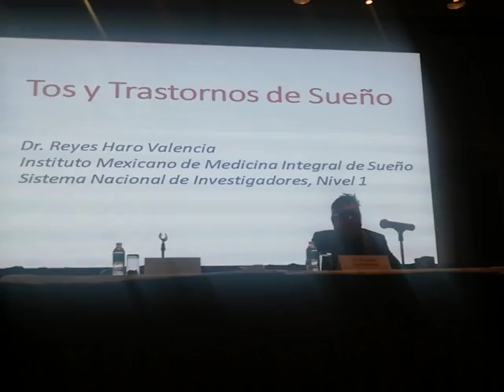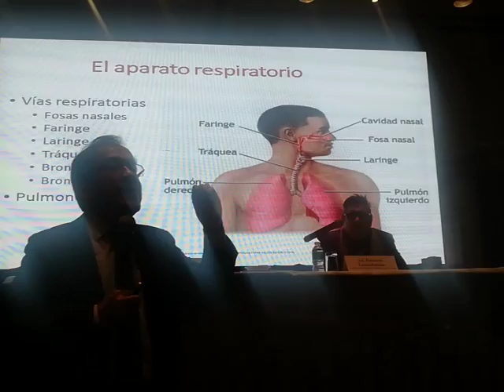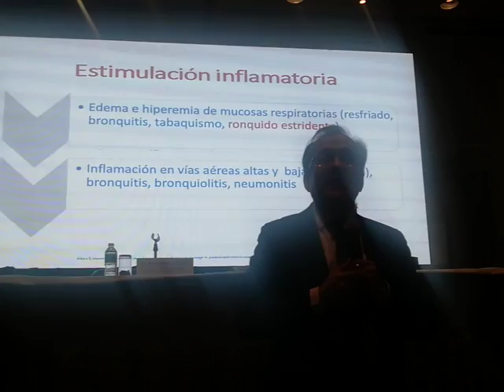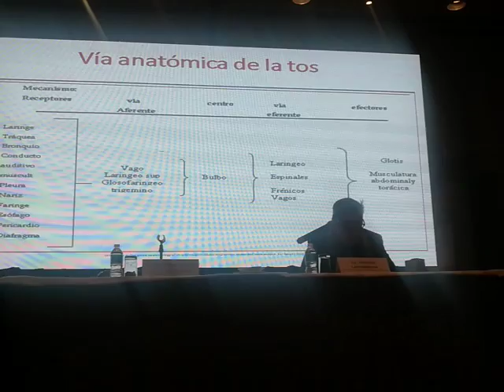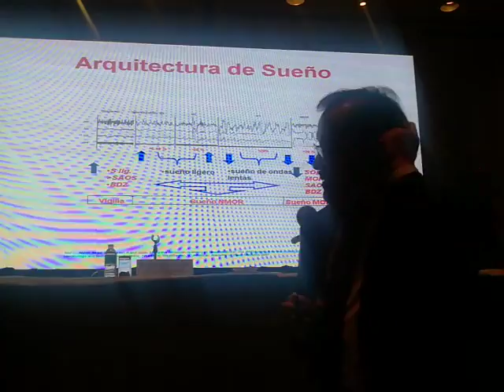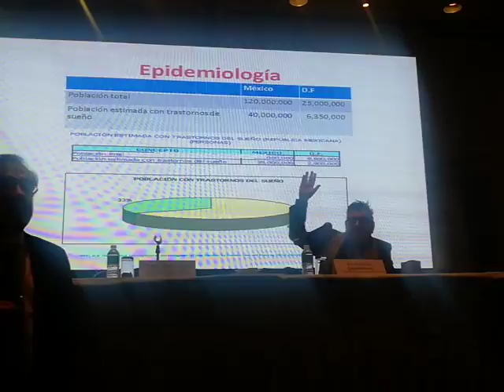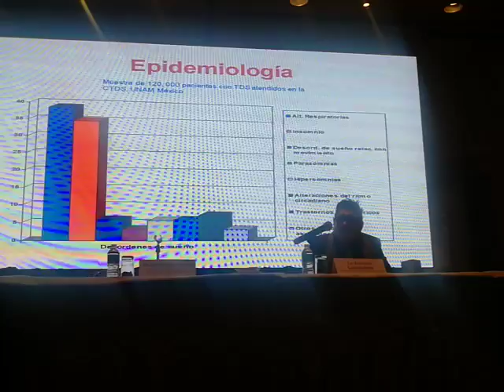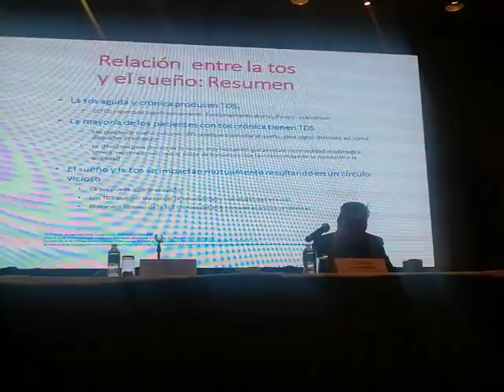eltiojorge com LA TOS IMPORTANTE REFERENTE PARA EL MAL DORMIR